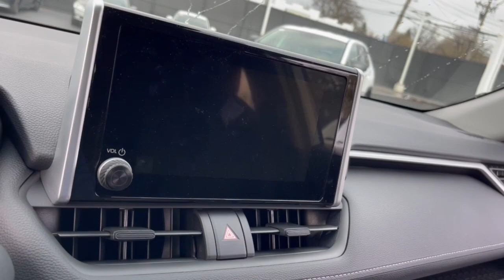2023 Toyota RAV4 North Chicago, Oak Lawn, Calumet city, Orland Park, Matteson, IL 23063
Silver Sky Metalli New 2023 Toyota RAV4 LE available in Chicago, Illinois at Toyota on Western. Servicing the Oak Lawn, Calumet city, Orland Park, Matteson, IL area.

6941 South Western Ave.

Scores 34 Highway MPG and 27 City MPG! This Toyota RAV4 delivers a Regular Unleaded I-4 2.5 L/152 engine powering this Automatic transmission. FRAMELESS HOMELINK MIRROR (TMS), DOOR EDGE GUARD (TMS), BODY SIDE MOLDING (TMS).*This Toyota RAV4 Comes Equipped with These Options *BLACKOUT EMBLEM OVERLAYS (TMS), Wheels: 17 Steel -inc: silver six-spoke wheel covers, Urethane Gear Shifter Material, Trip Computer, Transmission: 8-Speed Automatic, Transmission w/Driver Selectable Mode and Sequential Shift Control, Toyota Safety Sense (TSS) 2.0, Towing Equipment -inc: Trailer Sway Control, Tires: 225/65R17 AS, Tailgate/Rear Door Lock Included w/Power Door Locks.* Visit Us Today *Test drive this must-see, must-drive, must-own beauty today at Toyota On Western, 6941 S Western Ave, Chicago, IL 60636.